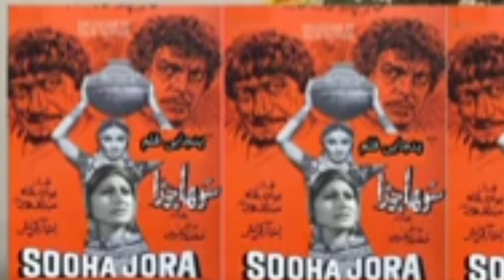SUHA JORA/MUSTAFA QURESHI FILM/ FULL REVIEW